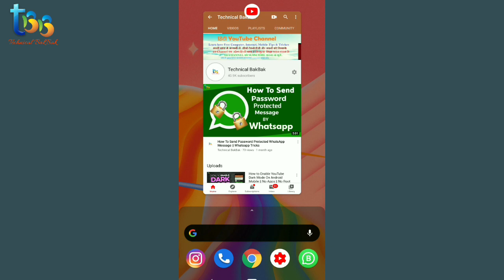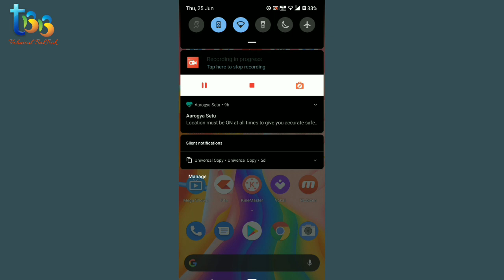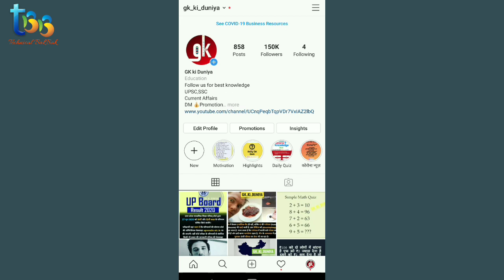How to Enable Dark Mode on Instagram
In this video I will explain, how to Enable Instagram Dark Mode in Android Mobile/ Black Theme - No Apps ! No Root, dark mode instagram